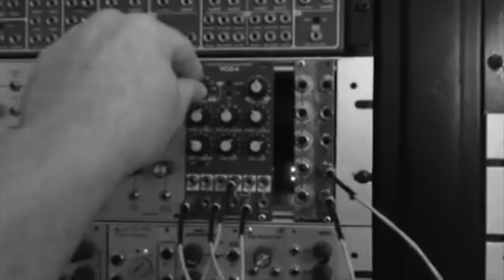Modularsynth experiment of the day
How my Modularsynth experiment turned out.